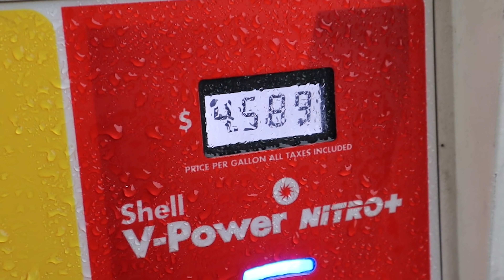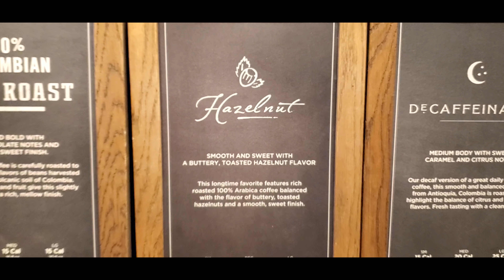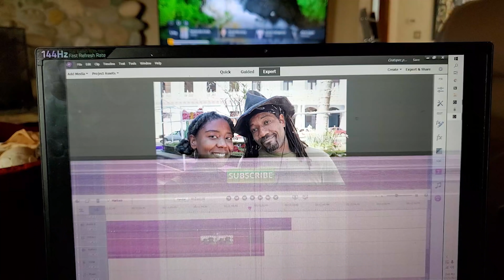The Real Reason We Left Mexico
Here's a rainy day cafe vlog explaining the why we left Mexico.

Are you considering a move abroad? Want to pick our brains?